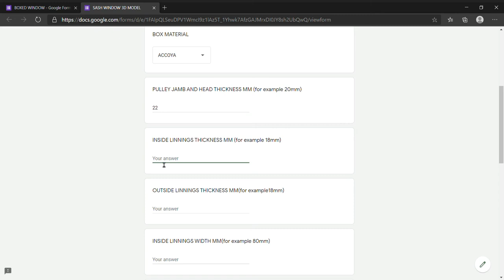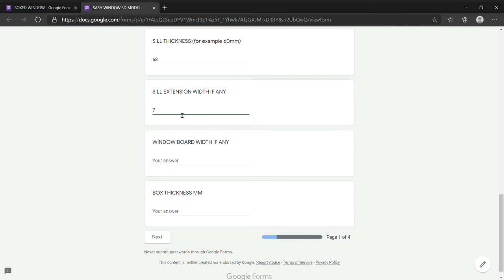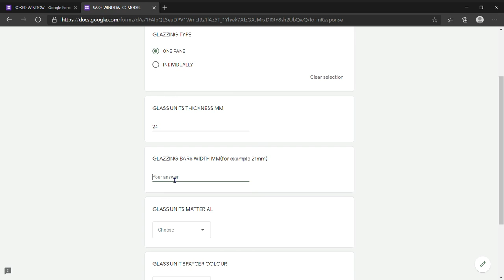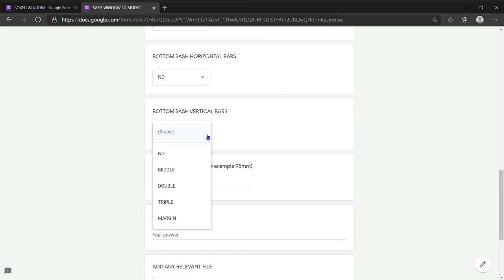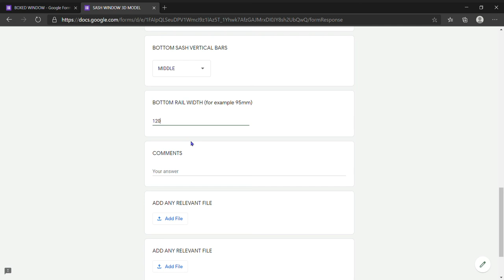sash window 3d models FORM